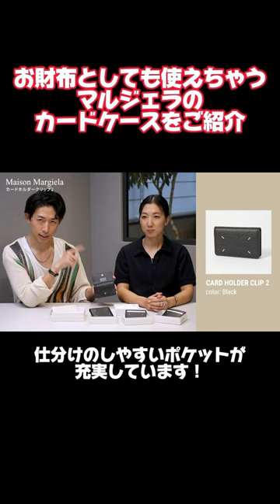お財布になるカードケースをご紹介！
Maison Margiela（メゾンマルジェラ）シリーズ第５弾は“カードケース特集”
ミニ財布、名刺入れ、さらにはキーケースとしても使える万能アイテムを、
じっくりと紹介していきます！
コンパクトでお洒落なカードホルダーをお探しの方は、ぜひご覧ください♪

■ITEM LIST
・CARD HOLDER CLIP 2 （カードホルダークリップ2）

・CARD HOLDER SLIM 6 （カードホルダースリム 6）

■メゾン マルジェラ特集ページ
U-STREAM 楽天市場店

■関連動画
【メゾン マルジェラ】人気ウォレットを一挙に大公開！使い勝手がいい財布はコレ！

【メゾン マルジェラ】靴コレクションを徹底解説！～足袋ブーツ・ジャーマントレーナー編～